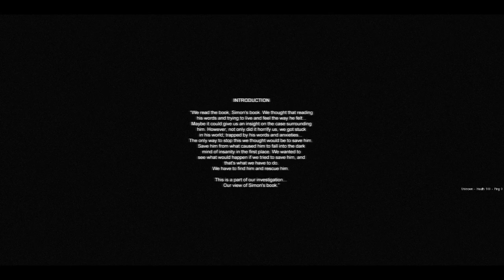Прохождение Cry of Fear | КОПЫ ПРОТИВ МОНСТРОВ ▷ Часть 1 [Кооператив]